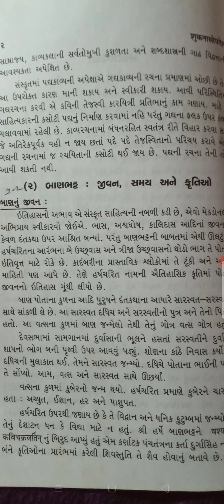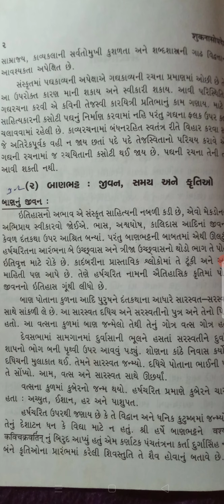B. A.Sem-5 lecture 9